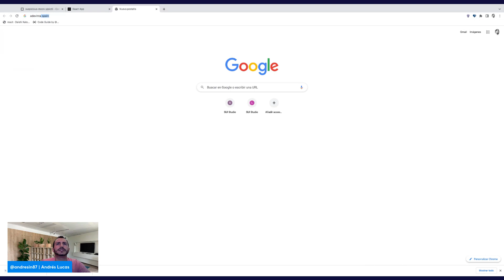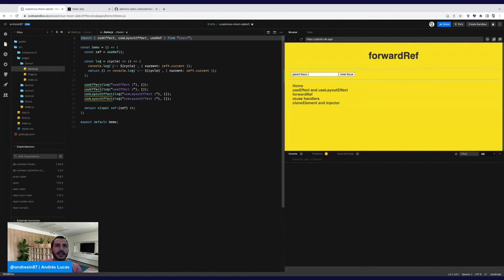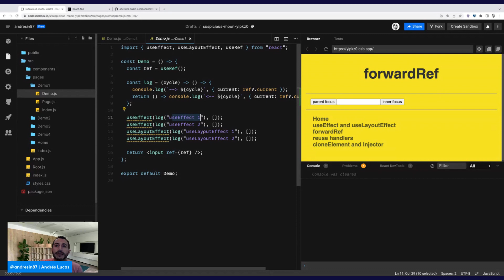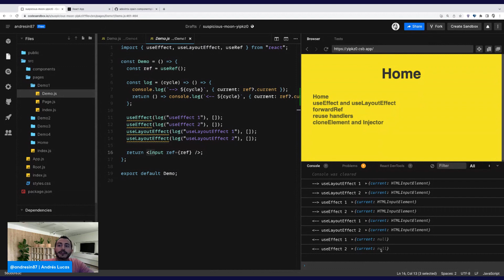Diferencias entre useEffect y useLayoutEffect